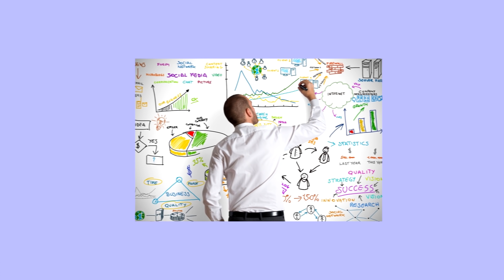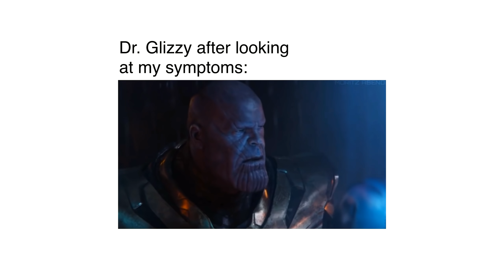Claws of Ahamkara = Infinite Devour hehehe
I'm not sure what even prompted me to make this video lol. ANYWAYS, I threw on the Ahamkara's and ran around open hand slapping people for an hour and had fun :)

To check out the limited edition SirD Ice Shaker,